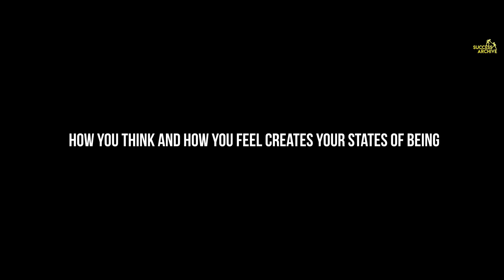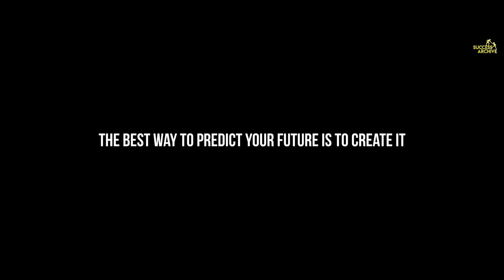The Choice We All Have _ But Only a Few Apply It _ Dr. Joe Dispenza LawOfAttraction 🧲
Your New DNA of Prosperity
Your FREE Prosperity DNA Reading… with Celeste Asteri Merges NASA Planetary Data To Unravel The Gifts of The Universe Captured Within You:

The bioenergy code review So let’s start the Bioenergy code review by asking ourselves what Bioenergy code really is. Bioenergy code is a revolutionary program designed by experts that changes lives. It is a personal development program. This program will help you easily understand the manifestation and the law of attraction that you can apply in your life and completely change the current scenario. This program can help you improve relationship problems, money, happiness, and success. You can achieve your life goals very easily if you follow the pure manifestation program. Bioenergy code targets your brain directly, forcing it to accept your life’s desires and goals. Bioenergy code will transform the way you live your life through affirmations and meditations. The program aims to transform your mind through instantaneous actions through the body. Bioenergy code will unconsciously improve your life. After completing this program, I guarantee that all the worries in your life will be completely gone and that you will feel joyful, happier, healthier, stress-free, and full of energy. The Bioenergy Code Review | 🤳 [HONEST] ☀️ Bioenergy Code Book 📙 PDF Reviews - Scam or Works? Visit Official Site: Here’s how it works. Within twenty four hours of claiming “yes” to The BioEnergy Code... I guarantee you’ll receive an unmistakable “sign” that you simply’re on the right path. It’ll feel like one thing just got unblocked therefore you'll be able to see your path additional clearly than ever. It may not be an “elephant” prefer it was for me in Barnes & Noble and the tea look in Kathmandu... But it CAN be so clear and therefore unmistakable, it can be the “Elephant in the Room” - a sign that your fields of BioEnergy are concerning to be cleared and unleashed. The BioEnergy Code additionally includes the following bonuses at no cost! - The BioEnergy Code Manual - 5 Minute BioEnergy Healing - BioEnergy Code Decoded - The Heart Energy Activator If you don’t like what you see, feel, and experience, then you’ve risked nothing - except taking action on improving your life - that is effective in and of itself. Your new path of abundance is as simple as flipping the BioEnergy switch... and saying “YES” to The BioEnergy Code. FOLLOW US ON INSTAGRAM FOR DAILY MOTIVATION➡️➡️ abrahamhicks abrahamhicks2021 estherhicks BioenergyCode TheBioenergyCode TheBioenergyCodeReview TheBioenergyCodePDF TheBioenergyCodeBook Menifestation Related: Bioenergy Code Review, The Bioenergy Code, The Bioenergy Code Review, Bioenergy Code, Bioenergy Code Reviews, Bioenergy Code Manual, Bioenergy Code Bonuses, Bioenergy Code Pdf, Is Bioenergy Code A Scam?, Bio Energy Code, Bioenergy, The Bioenergy Code Subscribe us @thebioenergycode6390